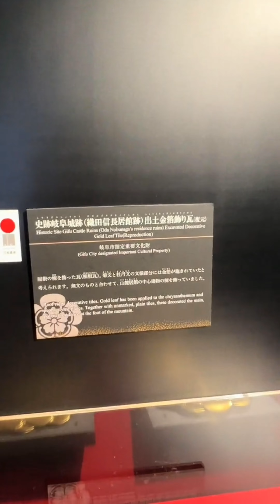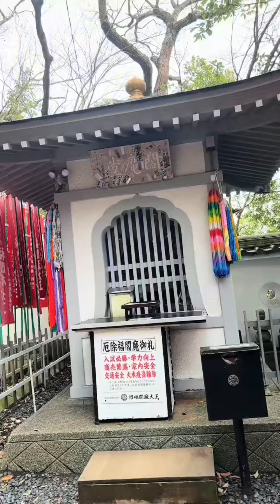Gifu Castle - Visit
@Gifu Castle -visit ( Pinasok namin sa loob )
One of the famous castle here in japan🇯🇵
Because It was the home base of one of Japan's great military commanders, Nobunaga Oda,
And was said to be unassailable.
Don't miss the large selection of Japanese armor
And swords exhibited inside the gifucastle

RopeWay -rides for 4 mins.
Then 15mins hike to get here.
This offers panoramic views of Gifu City.
Near Summit Station is Squirrel
Connecting Gifu Park & Mt. Kinka Summit Station